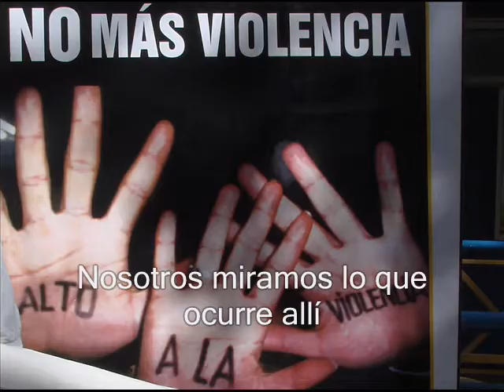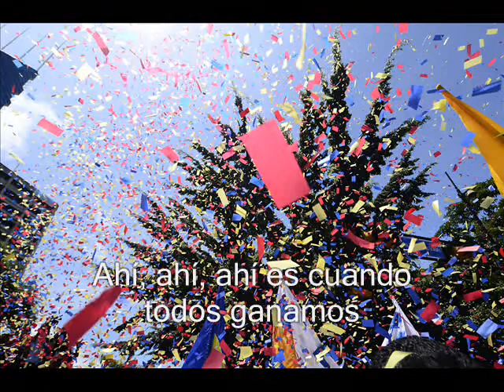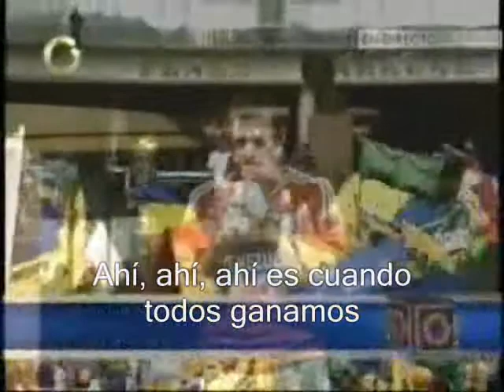Nickelback - when we stand together - "Hay un Camino"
cuantos Pulgares arriba antes del 7 De Octubre...? .